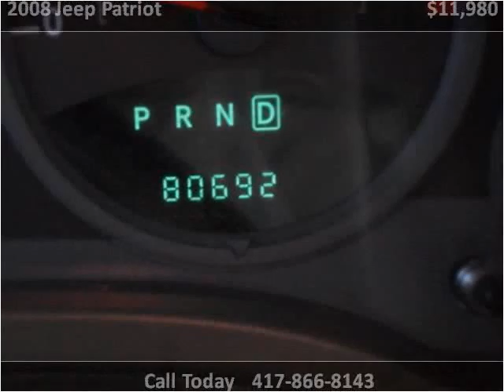2008 Jeep Patriot Used Cars Springfield MO